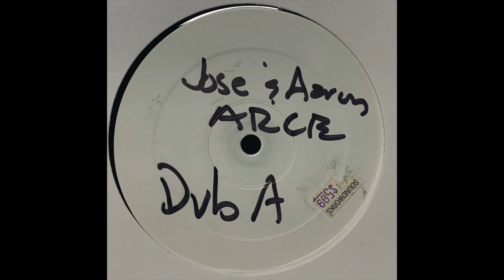Jose Arce Jr. & Aaron Arce - Untitled (A2)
Dub-A-Records ‎– DUB-EP